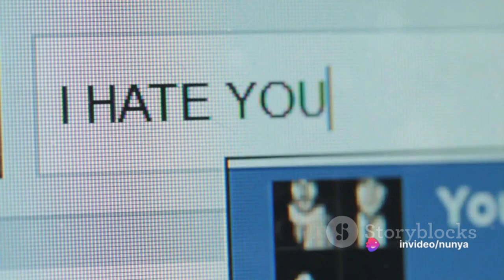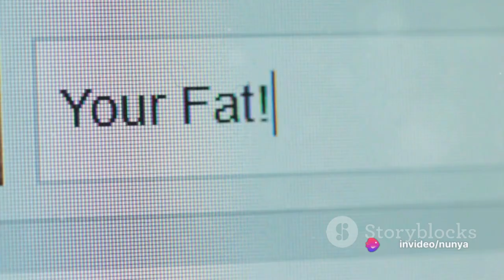Trolling 101 The Classic Internet Troll